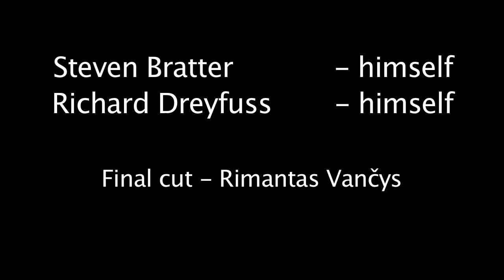Spielberg's Nervous Breakdown on "JAWS" & 140 Degrees on "CLOSE ENCOUNTERS"!